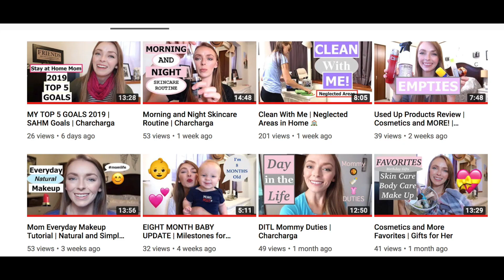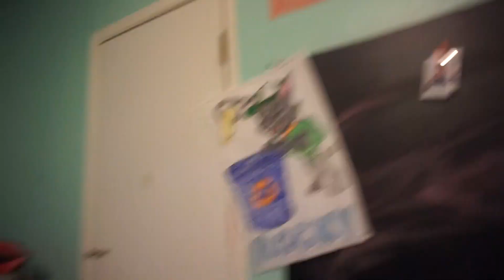DECLUTTER MY DAUGHTERS ROOM WITH ME! | COLLAB WITH CHARCHARGA!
Make sure you check out Charolette's channel down below and check out her declutter video and get even more motivated!

Want a free 5 piece set from Grove Collaborative?: Use my link down below and pick your own scent!: